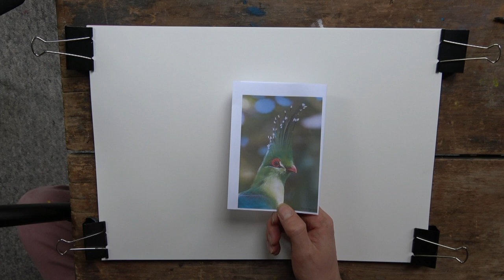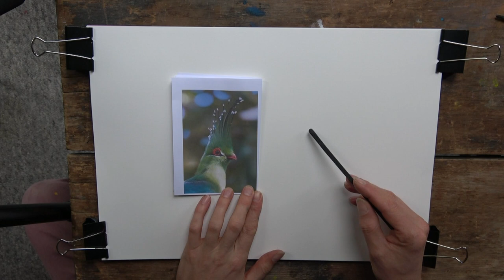Simple but Accurate Shapes - Drawing & Painting, break down any subject - Part 1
How to break down any subject in to it's basic form of simple shapes, and most importantly accurate shapes.

If you would like to see narrated versions of all my time-lapse videos, as well as real time paintings, pro tips videos, in depth tutorials and much please visit my Patreon Channel, see the link below: